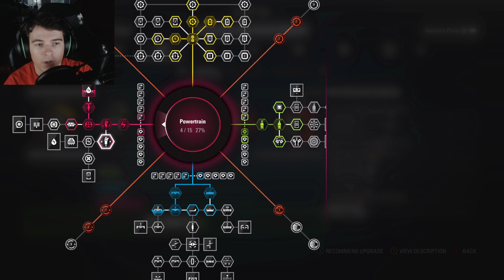HAIRY START! |5/20| F1 2017 Sauber Career Mode S2. Episode 25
F1 2017 Sauber Career Mode Season 2, Round 5, the Spanish Grand Prix.

Wheel/Pedals: Logitech G920
AI Difficulty: 102 (Ultimate)
Xbox 1.

Instagram username: windVOW8820